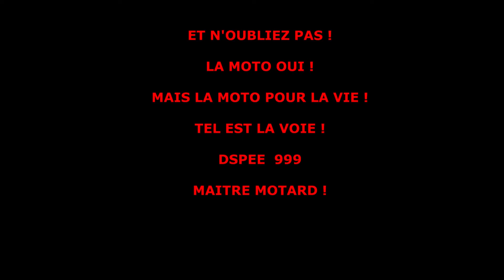Les CAISSEUX sont des beaufs!Accident évité!/Motovlog/6 Fin. Ciry-Le-Noble/Montceau-Les-Mines.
On parle de mon casque.

D'un beauf avec une Porsche Tuning autocollant sur le toit collé de traviole.
Accident évité par les autres qui ont eu la présence d'esprit de freiner.

De mon futur permis moto qui ne ce ferra pas tout de suite.

Un petit V et on fini à l'étang du Plessis.

 Bon visionnage.